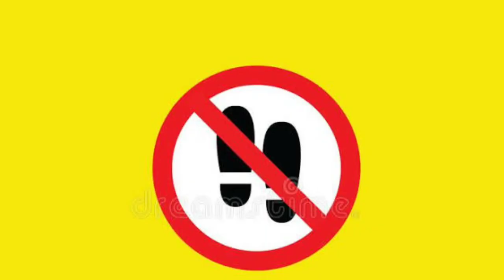రెడ్డి కాలనీ (సెవన్ హిల్స్ స్కూల్ దగ్గర) బతుకమ్మ పండుగ సంబరాలు| సీతారాముల స్వయంవరం పాట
బతుకమ్మ పండుగ సందర్భంగా ఎక్కడ చూసినా చిన్న పెద్ద తేడా లేకుండా అందరూ కలిసి బతుకమ్మ పండుగను సంతోషంగా జరుపుకుంటారు. ఇందులో భాగంగా స్థానిక మంచిర్యాల జిల్లా రెడ్డి కాలనీ సెవెన్ హిల్స్ స్కూల్ దగ్గర చాలా ఆనందంగా జరుపుకున్నారు.